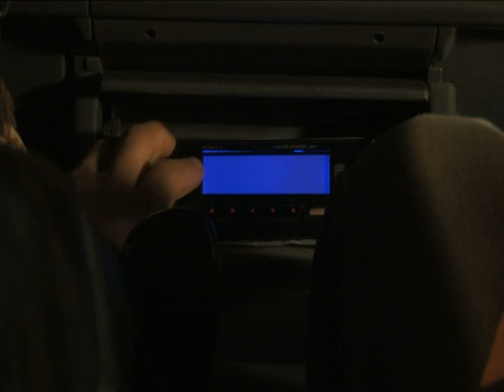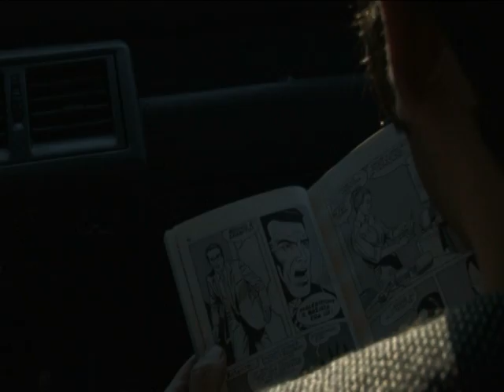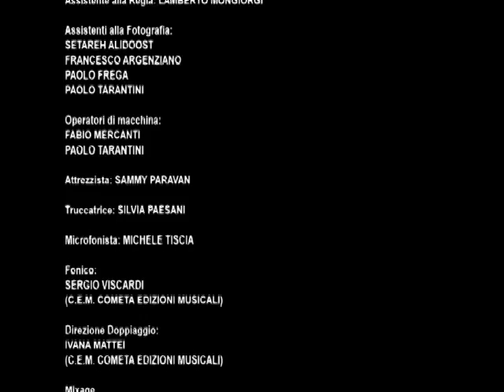Roma calibro 7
Cortometraggio in concorso al festival "Fatevi i corti vostri" edizione 2008, concorso per audiovisivi amatoriali e/o autoprodotti.
Sinossi: Di notte, due poliziotti inseguono e catturano un pusher. All'alba, a sorpresa, lo consegnano proprio all'uomo del boss a cui ha sottratto della droga.
Di: Fabio Garreffa